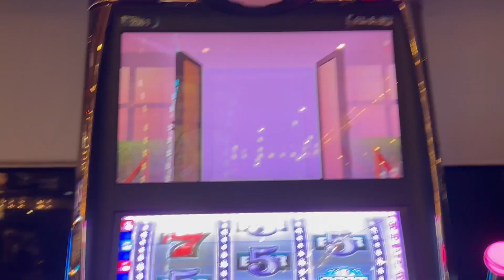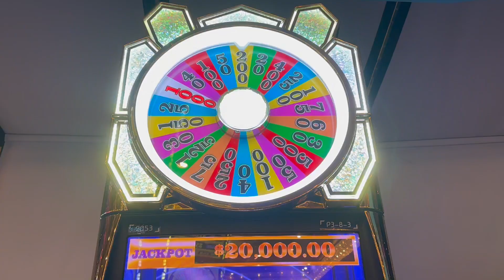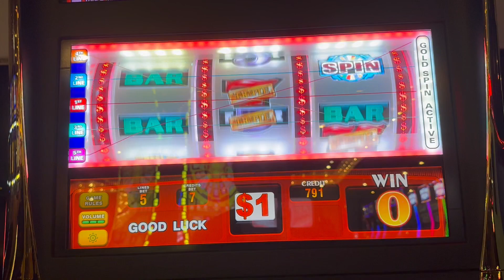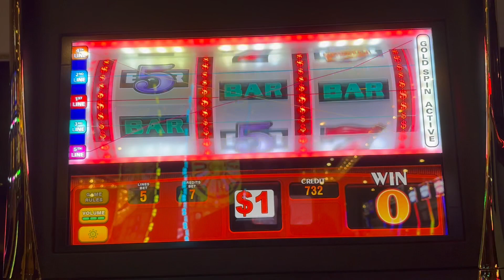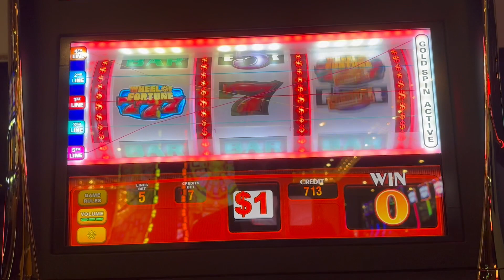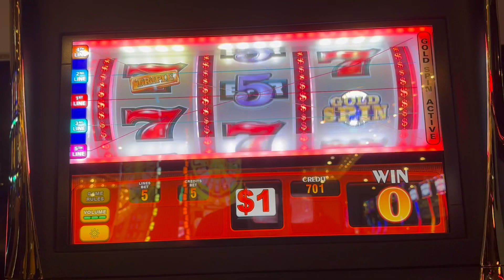Making a profit on Wheel of Fortune!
Join us on an adventure aboard the Victory Casino Cruise as we try our luck on the Wheel of Fortune slot machine. Watch as we hit the bonus, have a blast, and walk away with a profit! 🎰💰💵

Other links:
Scratch Off YouTube: moneymikescratches

Please gamble responsibly. Videos are intended for 18+ only.

This is for entertainment only so please don't play with money you can’t afford to lose.